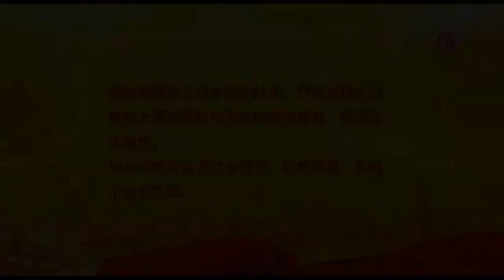12 15 中國香港盧台長看圖騰 《2013年》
卢台长在英国荣获世界联合大会颁发的"世界和平奖（佛教）"殊荣，也是澳洲华人佛教协会会长，华人团体协会106个社团联合团体的副主席，澳中戏曲传媒协会的会长。在全世界巡回弘法，已举办了五十几场大型的现场解答会，足迹遍布澳洲、美国、加拿大、马来西亚、德国、英国、法国、丹麦、香港等，其佛友已超过1000万人。